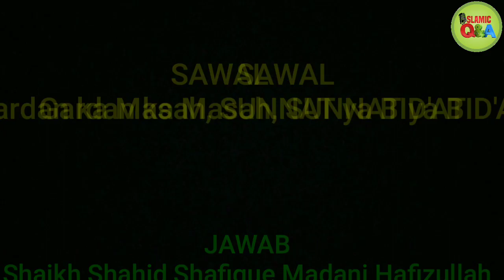Sar ka Masah kaise karein | Kya Gardan ka Masah Sunnat se Sabit hai | Shaikh Shahid Shafique Madani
Ask Islamic Scholars Presents Taharat, Wuzu Aur Tayyammum Q&A Series

📜  VIDEO DESCRIPTION:
📝 SAWAL: Sar ka Masah kaise karein Aur Kya Gardan ka Masah Sunnat se Sabit hai?
🎙️ JAWAB: Shaikh Shahid Shafique Madani Hafizahullah
🏛️  Ar Rass Islamic Center, KSA

📺 Mazeed Taharat, Wuzu Aur Tayyammum Q&A Series ke liye,

🤲🏻 Allah hum sab ko Quran & Sunnat per Amal karne waala banaye. Ameen.

About Channel:  ASK ISLAMIC SCHOLARS
Our Aim is to create a platform for the Muslim Ummah to reach/closer to the Islamic Scholars.
We are trying to provide the answers which comes in daily practice regarding the Islamic Shariya and Science of Fiqh.
You will find an Authentic Islamic Information (in the light of QURAN, HADEES & FIQH) in multiple topics.
Use this platform to gain Islamic knowledge (ilm), which is compulsory for every Muslim. Knowledge is that, which benefits us hereafter.

Ask Islamic Scholars - Social Media Platforms
Jazakallahu Khaira.